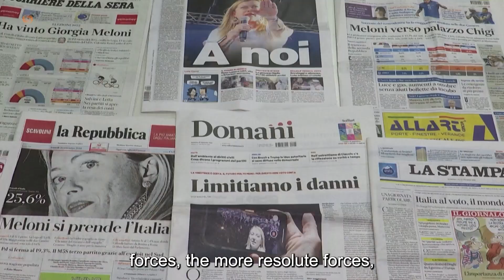The Rise of the Right in Europe - A Kabbalist’s Response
The recent rise in popularity of the right-wing is an outcome of our current stage of human development, where more and more people are seeing that the truth is with the more egoistic and resolute forces, those who stand by their opinion and not those who paint themselves various colors in the name of equality. The latter period is coming to an end.

We are now entering a more serious and realistic period. Nationalism and right-wing politics, however, will not solve any problems. It is only a more realistic option than what we had before.
The more we develop, the readier we become to penetrate beyond the “nice words” that we hear, and increasingly inquire into human nature—all the while adjusting our behavior the more we learn about ourselves.

Our next stage of development toward a harmonious world is for us to realize where our egoistic nature situates us. In short, we live in hostility toward one another, and positive development from here requires learning how to positively connect and what such connection depends on i.e. fundamental changes in our media, culture, and education systems. We can then take some small steps toward a more harmonious state.

The current rise of the right shows us that we increasingly want to view ourselves realistically. Then, when we come to acknowledge our egoistic nature, we can start thinking about how to truly improve our lives. I am not discouraged by this tendency toward the right, but on the contrary, I see it as a step toward a more correct and realistic state. It is a state that needs to unfold, and afterward, we can think about what we can do in order to transition to a better state.